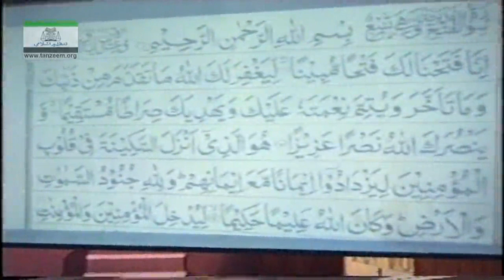164/193- Muntkhab Nisab : Bait-e-Rizwan Aur Sulah-e-Hudaibiya In Detail : Dr. Israr Ahmed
بعیت رضوان اور صلع حدیبیہ  سورہ الفتع کی روشنی میں
مطالعہ قرآنِ حکیم کا منتخب نصاب

Muntakhab Nisab is a selected course of study of the Holy Qur’an, based on a series of lectures developed and delivered by late Dr. Israr Ahmed (R.A.A,), focusing on the main theme of “Essentials for Success in the Sight of Allah (S.W.T.)”.